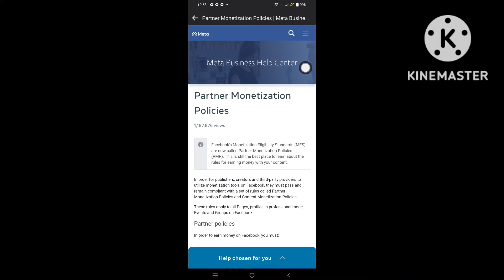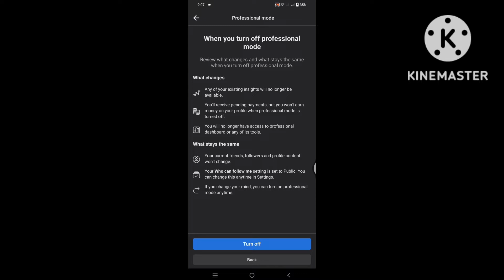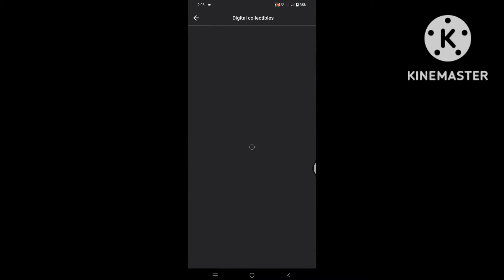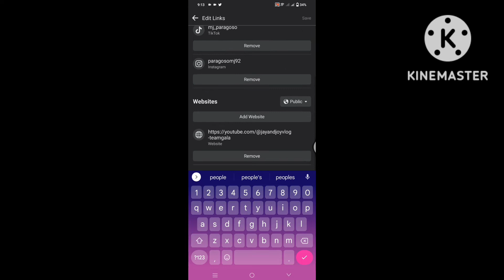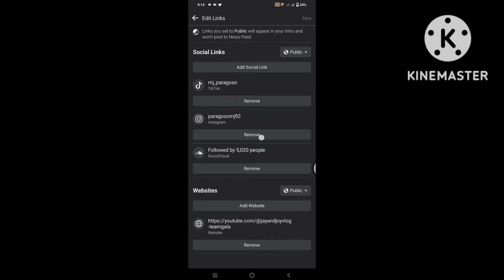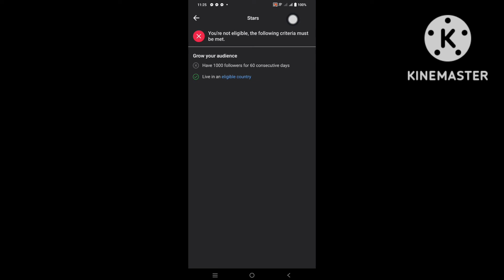How to Monetize your Facebook account - Facebook Monetization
@jayandjoyvlog-teamgala know how to earn using your own facebook account